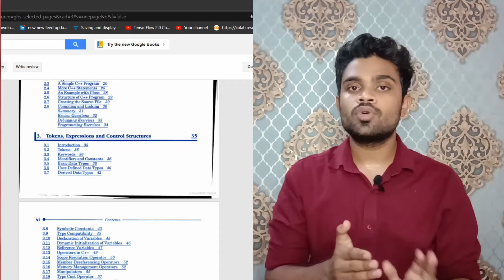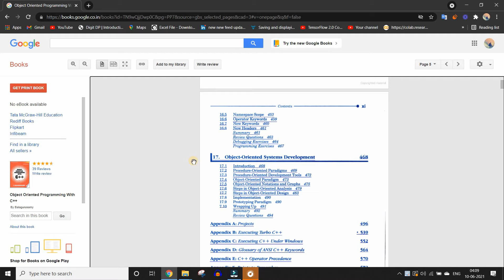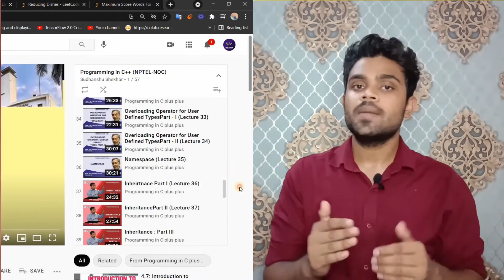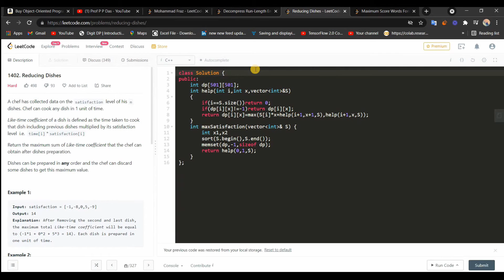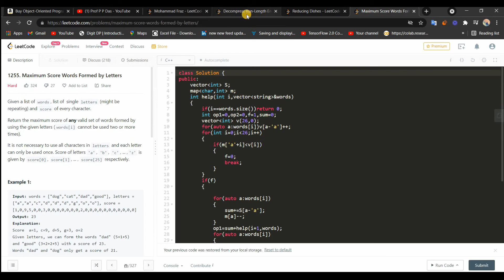How to do Object Oriented Programming for Interviews | Only 1 resource for OOPS | Day 3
E balaguruswami
For JAVA